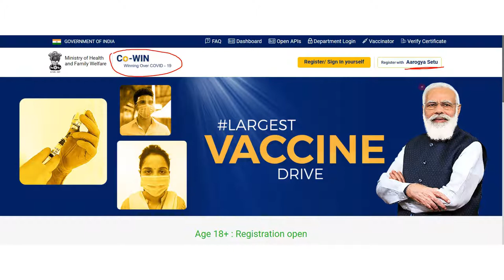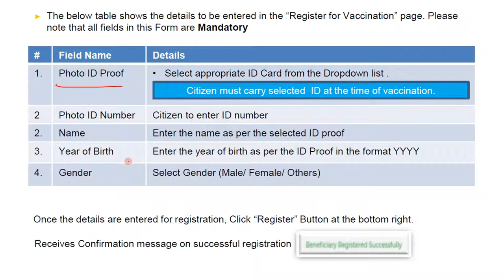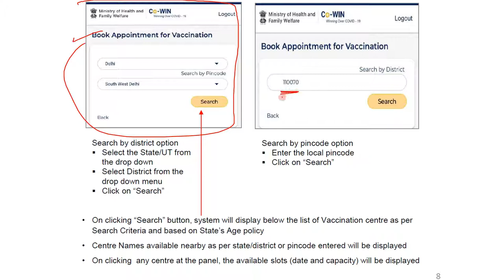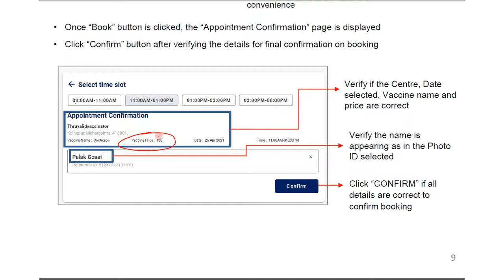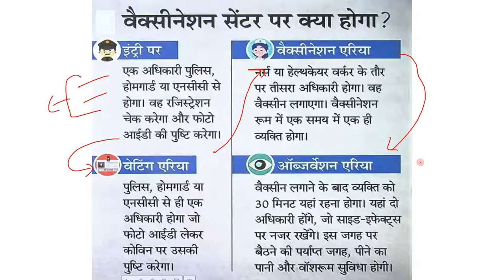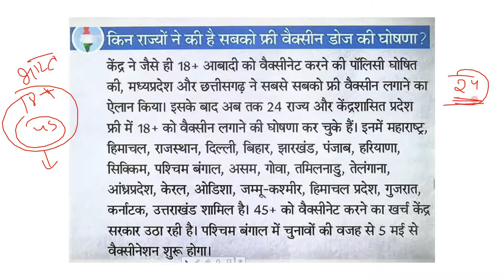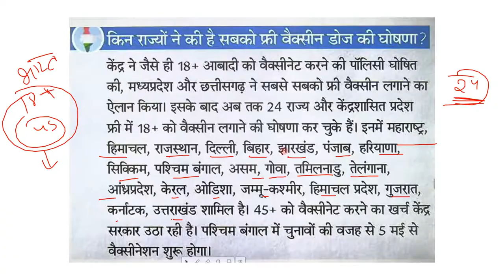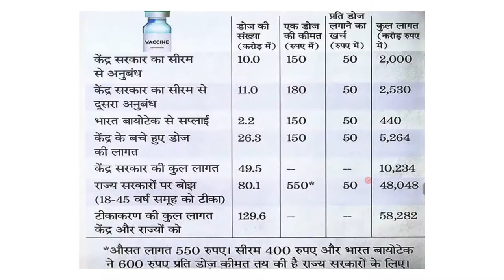How to Register For Vaccination ? | Is Vaccine Free or Not ? | Which vaccine is effective ?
In this video I will tell you complete process of registration of vaccination on Arogya Setu App and Cowin.

इस video मै आपको Vaccination के पंजीकरण कैसे करवाना है वो बताने  वाला हूँ और साथ ही साथ Vaccine मुफ्त है या रूपये में लगाई जाएगी इसके बारे में भी आपको जानकारी मिलेगी